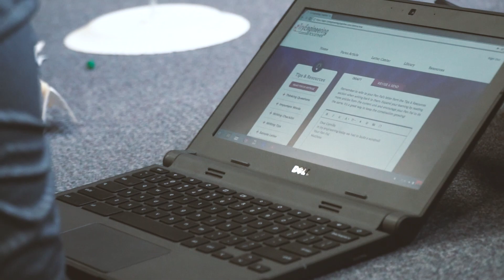TryEngineering Together at Harding Elementary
Hear from students, teachers, and mentors involved in TryEngineering Together's program at Warren G. Harding Elementary School in Kenilworth, NJ. Created by Cricket Media and IEEE, TryEngineering Together partners with corporations to match company employee volunteers with students in 3rd to 5th grade, particularly those in economically disadvantaged communities, in 1:1 “eMentoring” relationships to create safe, powerful STEM learning experiences.